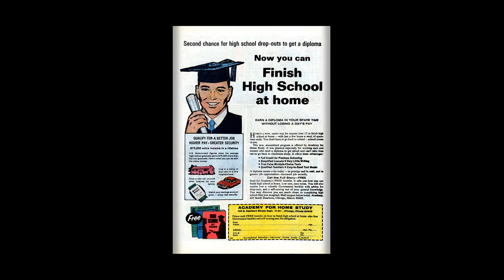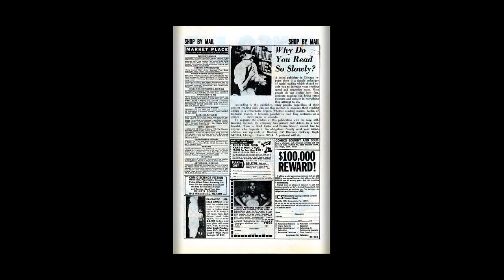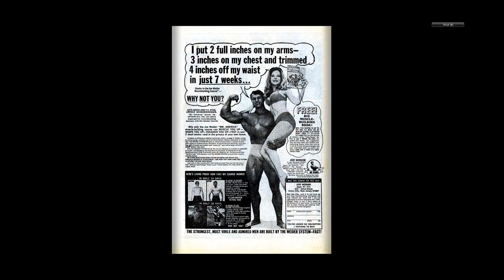197005 Ringo Kid v1 003